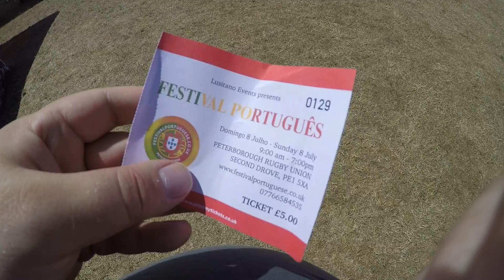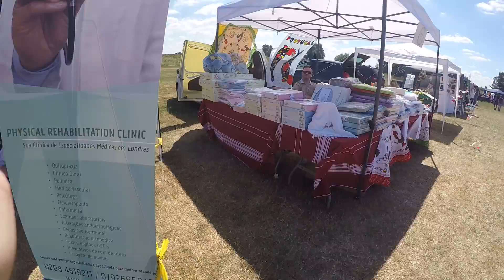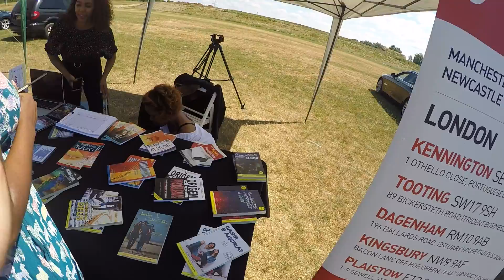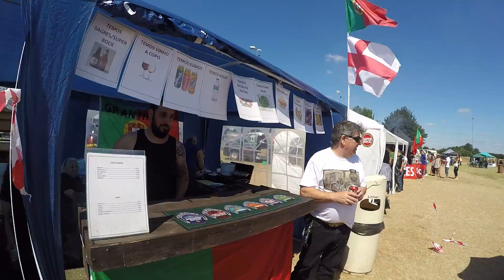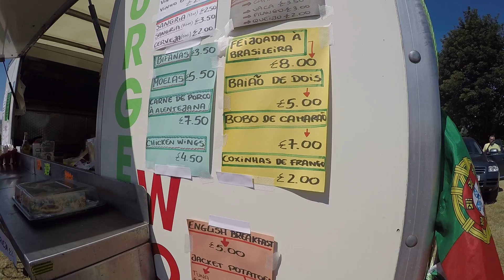PORTUGESE FESTIVAL IN PETERBOROUGH 2018 HD WALKING TOUR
PARAMA KANALO AUTORIUI

SEB VILNIAUS BANKAS LT 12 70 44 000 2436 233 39 ANDRIUS STURAS
SANTANDER BANK ACCOUNT (UNITED KINGDOM) MR  ANDRIUS STURAS SORT CODE 09-01-28
ACCOUNT NUMBER 31237027 BASIC CARD